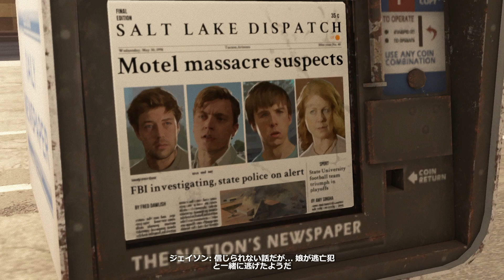【 As Dusk Falls アズ ダスク フォールズ 】南部物インタラクティブドラマ 実況 #12 北へ恋の逃避行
ヴァネッサのお陰で路上生活せずにすんだ！こんなに無償で助けてくれるなんてもう僕のことが好きに違いないそうだそうにちがいない！！（怖い）